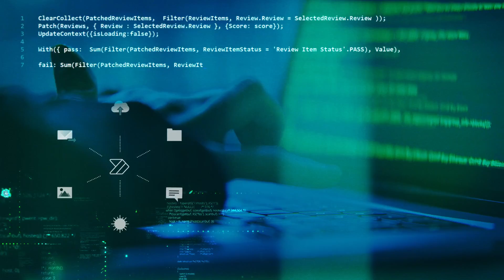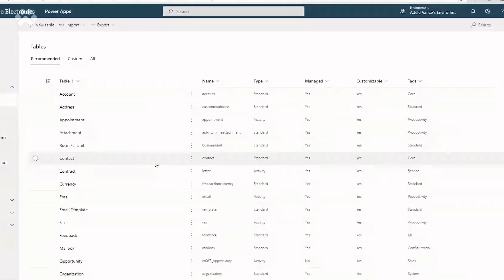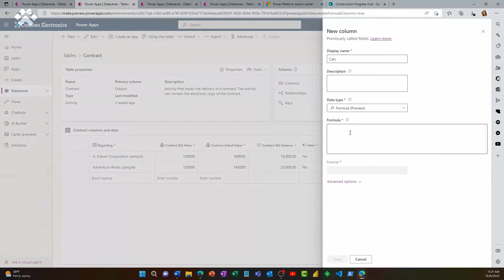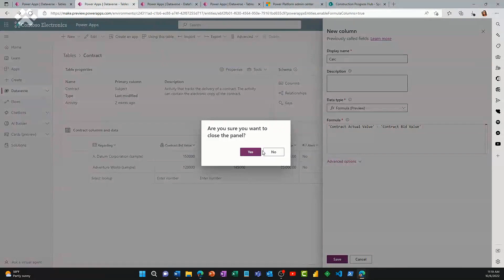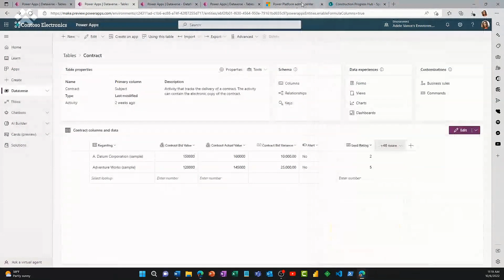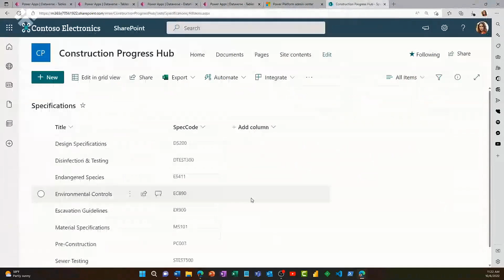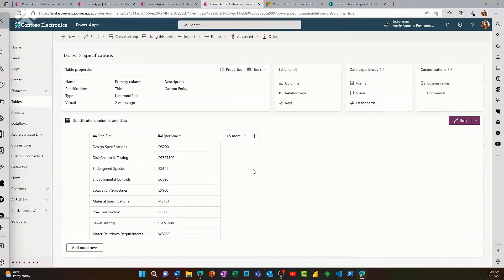Why SharePoint Experts Choose Dataverse - Power CAT Live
Audrie Gordon has 20 years of SharePoint expertise, today she tells Phil Topness why SharePoint experts should be transitioning to Dataverse.  Audrie shows how SharePoint experts can benefit from built in tables for common needs and how to easily edit data like in Excel. Formula Columns make it easy to create real-time updating fields using Power Fx expressions. She also compares how column level security would be handled in SharePoint and how much easier it is in Dataverse.

Do you want to leave your data in SharePoint but still benefit from Dataverse?  Audrie shows how to do that too.

Plus, Audrie reveals how to get her hands on Dataverse lab

See more about Dataverse: aka.ms/dataverse

00:00 - Intro
00:52 - Why has Audrie chosen Dataverse over SharePoint?
04:41 - What does Audrie miss about SharePoint?
05:47 - Are enterprises making the move to SharePoint?
07:27 - What about licensing?
08:44 - What learning resources are available for people learning Dataverse?